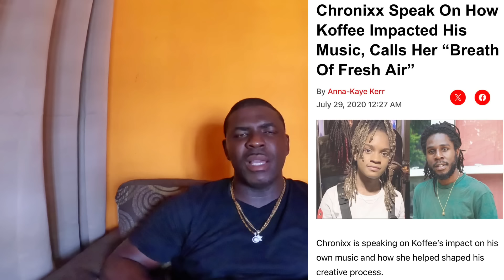Chronixx m@d out and is hiding from the public Because Koffee gone the other way!! 😱